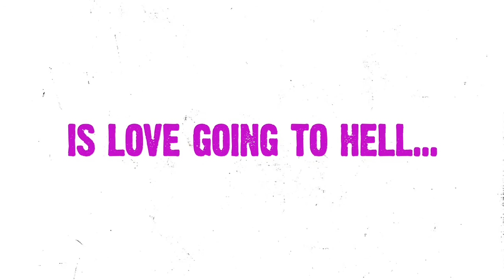Meet the Director Chrysa Koutrakou